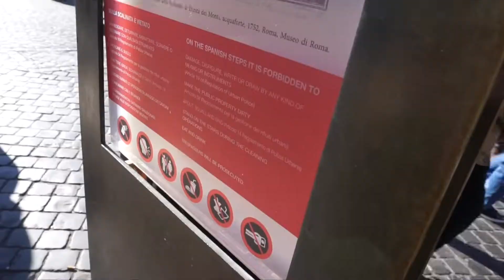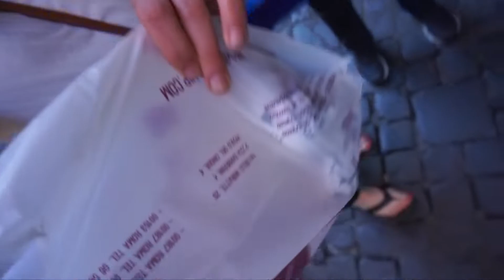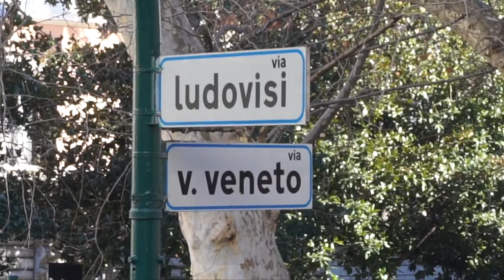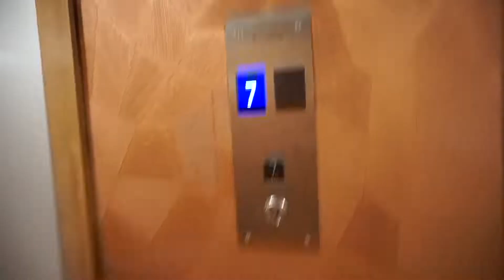The Vlog in Rome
Hello dear friends! Are you in quarantine? Are you super bored as a result? Have no fear - my Italy travel vlogs are here! In today's vlog, my aunt and I journey on a hop on hop off bus to see the Trevi Fountain (and have a Lizzie McGuire moment of course!) and Spanish Steps in Rome. We also have our fair share of wine and gelato before meeting up with our tour group! Watch to see the adventures ;)